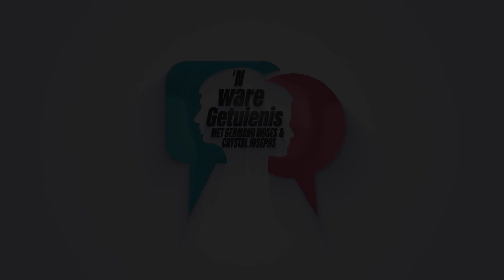Hierdie week op 'n ware Getuienis | Episode 4 - Voorskou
In die Woord van die Here is dit opgeteken dat 'n ware getuienis 'n siel red, aangebied deur Germano Moses en Crystal Josephs. In hierdie seisoen van 'n ware getuienis vertrou ons die Here vir die redding van siele en die radikale transformasie van lewens. Ons kuier elke Sondag middig saam om 5 uur op hierdie Youtube kanaal.